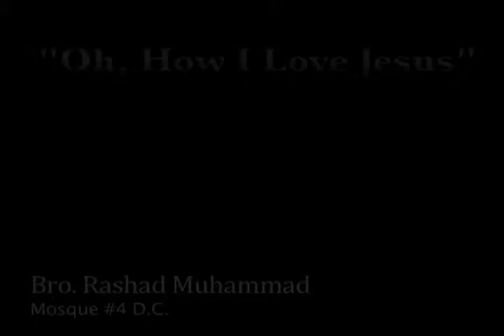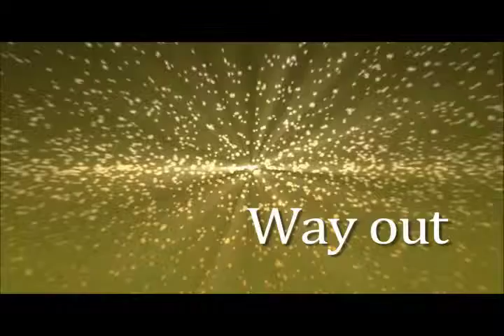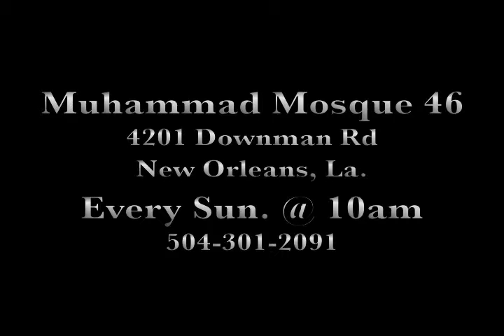Bro Rashad Muhammad "Oh, How I Love Jesus". (DC)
*If you are NOT in the Nation of Islam and Minister Farrakhan has had a powerful impact on your life please complete this online form